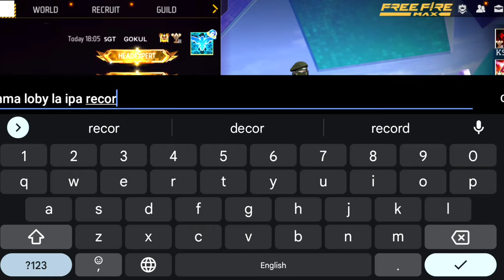✨Cs Rank Heroic to Master Rank Pushing Tips and tricks In Tamil || Free fire cs Rank Pushing Tips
IN THIS VIDEO : ✨Cs Rank Heroic to Master Rank Pushing Tips and tricks In Tamil || Free fire cs Rank Pushing Tips